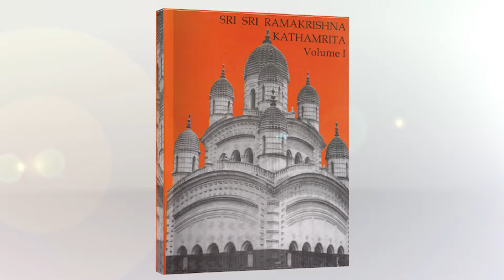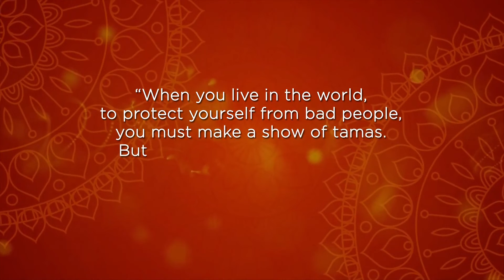Hogyan védd meg magad a gonosz emberektől e világban ramakrishna ramakrishnaevangeliuma – részlet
❗️KÖNYVMEGJELENÉS❗️
❗️Sri Ramakrishna evangéliuma ❗️
A könyv könyvesboltban nem kapható!

🙏 Sri Ramakrishna evangéliuma – A teljes könyv magyar fordításban
Sri Ramakrishna – a 19. századi indiai szent és sokak szerint isteni inkarnáció – életét és tanítását bemutató mű magyar nyelvű fordítása a Ramakrishna-Vivekananda Center, New York, engdélyével, valamint Srimat Swami Smaranananda a Ramakrishna Kolostor & Misszió elnökének áldásával és előszavával.

🙏 1088 oldal, keménytáblás borító, vászonkötés

2021. február 18. – Sri Ramakrishna születési évfordulónapján megjelent a Sri Ramakrishna evangéliuma című könyv magyar nyelven. Az 1088 oldalas kiadvány Swami Nikhilananda angol fordítása alapján készült, melyet 1942-ben a Ramakrishna-Vivekananda Center, New York adott ki. Egyes részek, illetve a lábjegyzetek Swami Chetanananda a St. Louis-i Vedānta Society vezetőjének magyarázatával kerültek kiegészítésre.

❤️A könyv áraként megjelölt 9000 Ft teljes egészében adományként kerül a kalkuttai központhoz (Belur Math).

„Előszó az angol fordításhoz
Segítse a világ vallási történelmében a maga nemében első ilyen könyvnek a fordítása – lévén egy próféta közvetlen szavainak a feljegyzése – a megsebzett emberiséget, hogy közelebb kerüljön az élet Örök Igazságához, és távolítsa el a különféle hitek közötti széthúzást és ellenségeskedést! Tegye képessé az Igazság keresőit arra, hogy felfogják az érzékfeletti birodalom finom törvényeit, és tárja fel az ember korlátozott látása előtt az univerzum spirituális alapját, a létezés egységét és a lélek isteni természetét!
Nikhilananda
New York,
1942. február
Sri Ramakrishna születésnapja”
A teljes tartalomjegyzék megtalálható a blogon.

Sri Ramakrishna sokszínű tanításai és azok mai megnyilvánulásai:
ennek egyik formája az ehhez hasonló rövid animációs filmek, melyeket a Sri Ma Trust készített és engedélyezett a csatornára.
A videó feltöltése a Sri Ma Trust írásos engedélyével történt. Hungarian subtitles with the written permission of Sri Ma Trust. All rights: Sri Ma Trust

❗️ADVAITA BUDAPEST – MEGJELENT KÖNYVEK❗️

👉 Nyomtatott könyv, mely adomány ellenében érhető el:
Śrī Rāmakṛṣṇa evangéliuma – 1088 oldal, vászonkötésben, könyvesboltban nem kapható

👉 Ingyenesen letölthető elektronikus könyvek:
Śrīman Nārāyaṇīyaṃ – a Śrīmad Bhāgavataṃ sűrítve
aṣṭāvakra gītā
avadhūta gītā